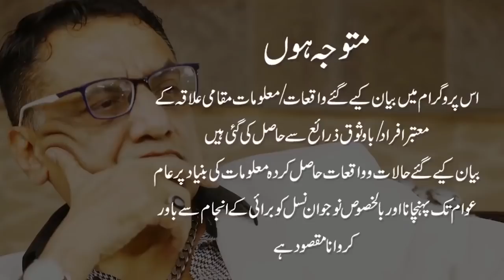HAFIZ SANI Second Episode | Shahdra ki sab sy barri Dushmani kab or kesy shuru hui | ANJAAM